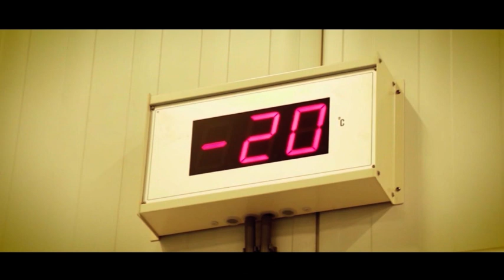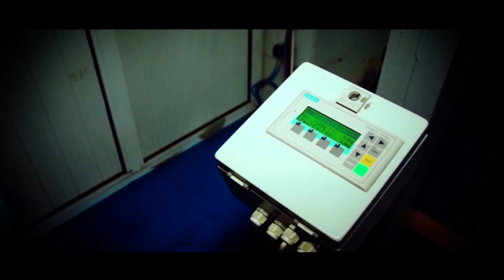ASG HOLDING UZBEKISTAN -